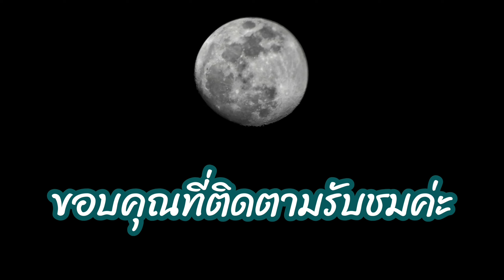เดินดูดอกไม้ @ตลาดขายส่งต้นไม้ซอยวัดพระเงิน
หากจะพูดถึงตลาดต้นไม้ที่มีพันธุ์ไม้หลากหลายให้เลือกซื้อเลือกหาแล้วละก็มีหลายแหล่ง แต่วันนี้จะพามารู้จัก “ตลาดขายส่งต้นไม้พระเงิน” ซึ่งเป็นแหล่งต้นไม้ที่ตั้งอยู่ไม่ไกลจากกรุงเทพฯ และไม่ไกลจากจังหวัดใกล้เคียง โดยตลาดนี้ตั้งอยู่ในซอยวัดพระเงิน อำเภอบางใหญ่ จังหวัดนนทบุรี บริเวณโดยรอบและใกล้เคียงก็ยังมีแหล่งซื้อหาต้นไม้และของประดับตกแต่งอีกหลายแหล่งเลยทีเดียว แต่ที่ตลาดพระเงินนี้เป็นแหล่งซื้อขายต้นไม้ขนาดใหญ่ของละแวกนั้น และยังเป็นที่รู้จักกันดีว่าตลาดนี้เป็นแหล่งรวมต้นไม้ดีราคาถูกนั่นเอง..

"บ้านสวนเราฝัน" ความสุขคือกำไร รายได้คือของแถม
ครอบครัวใหม่หัวใจรักษ์นก ทำสวนรอเกษียณ เพื่อเรียนรู้ อยู่กับธรรมชาติ ชมนก ชมไม้ รายทาง